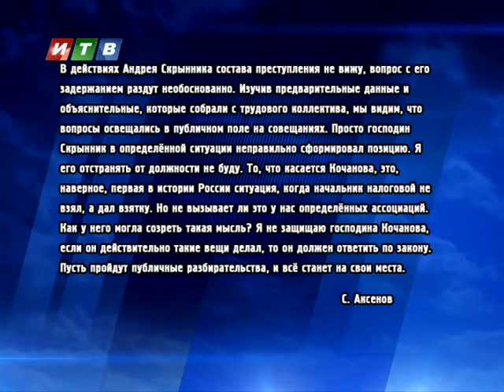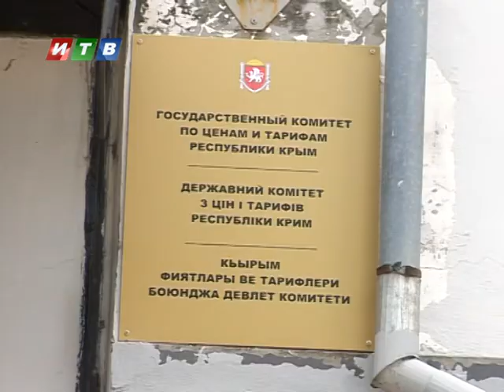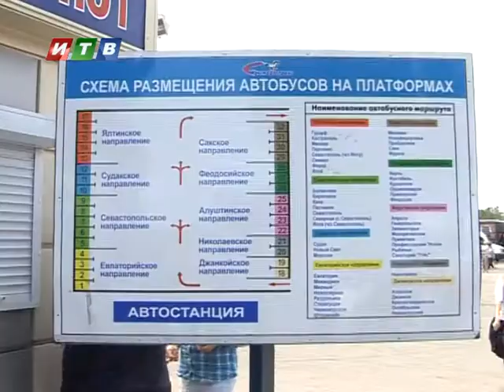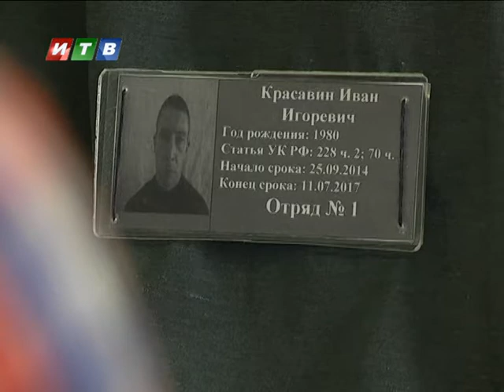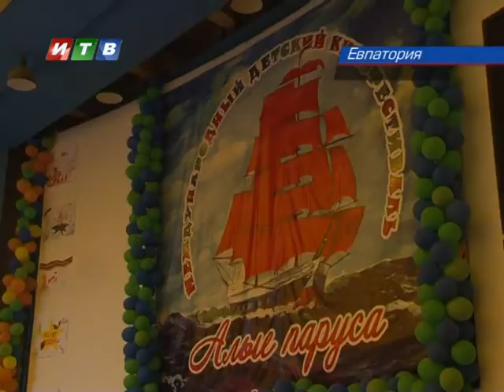Наши новости от 03 07 2015